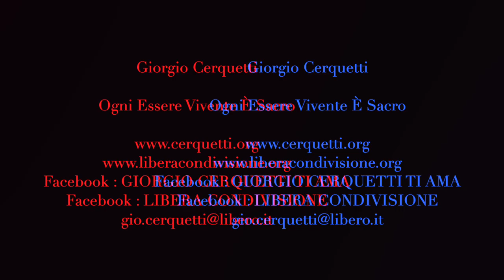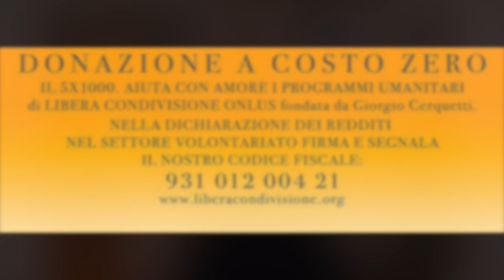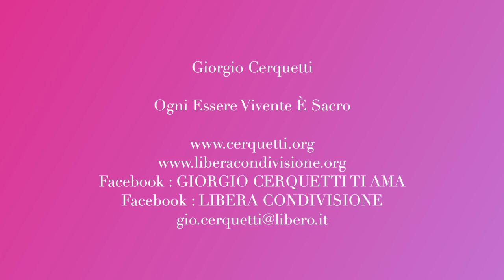Giorgio Cerquetti - Ogni Essere Vivente è Sacro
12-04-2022 - Marche - Adriatico - Pianeta Terra
Ogni Essere Vivente è Sacro

Facebook: GIORGIO CERQUETTI TI AMA

GRAZIE.